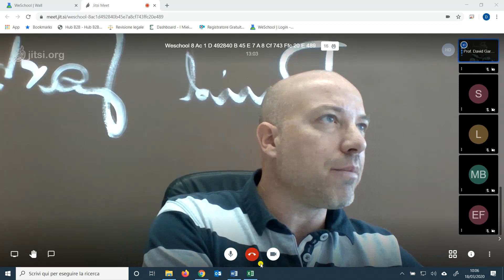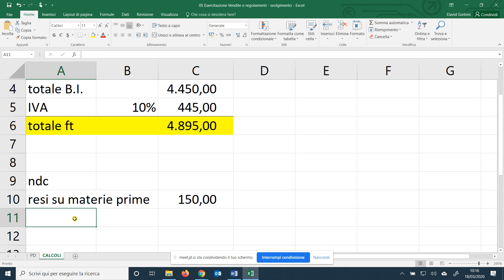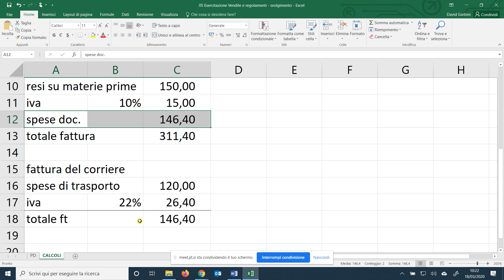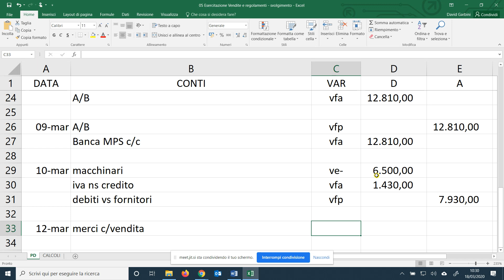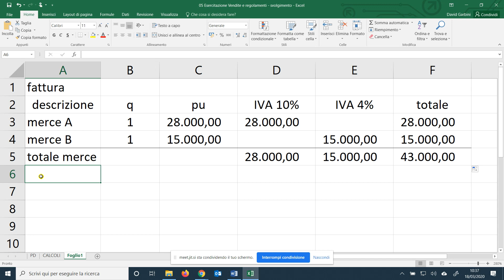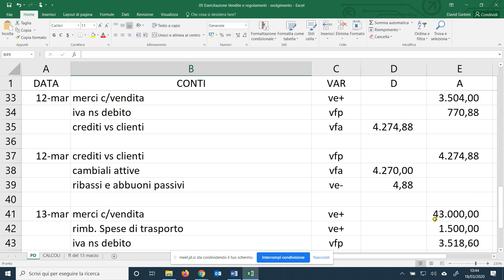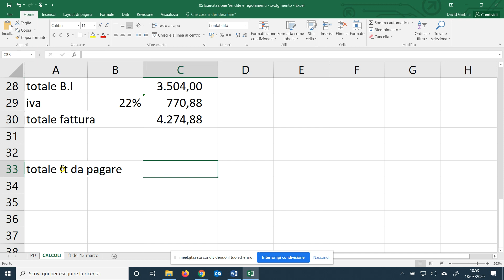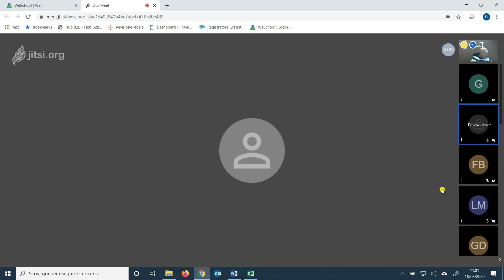3AFM Lezione del 18.03.2020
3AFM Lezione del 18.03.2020